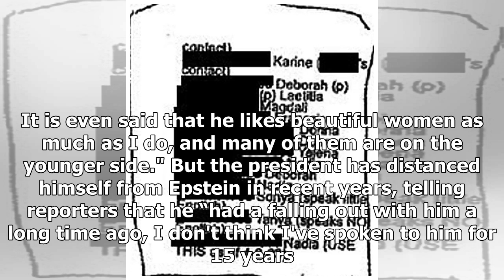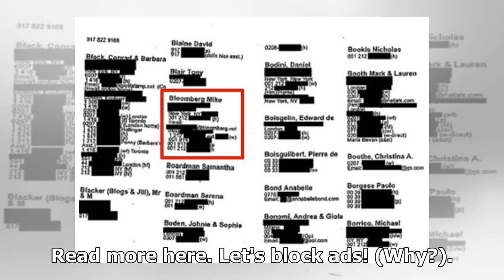Breaking News - Epstein's Black Book Contained 14 Different Phone Numbers For Donald Trump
President Donald Trump, who is on record calling Jeffrey Epstein a “terrific guy” in 2002, reportedly showed up in the financier’s “black book” with 14 different phone numbers, according to Business Insider. Epstein's Blackbook courtesy of MSN.com FYI: The PDF pages are numbered differently than the print outs at link. ​ Trump faced questions surrounding his relationship with Epstein after his old friend’s arrest in New York and in light of comments he has made in the past regarding Epstein. In ...